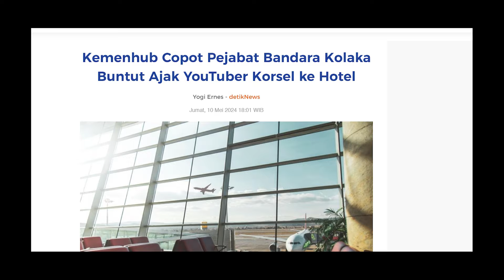Bikin Malu, Ini Kronologi Lengkap Jiah Youtuber Korea Diajak Ke Hotel Oleh Om Om Indonesia !!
For this time kita akan membahas tentang kronologi lengkap jiah youtuber korea dijaka ke hotel oleh om om indonesia yang diketahui bernama Asri damuna, Kepala Kantor UPBU Sangia Nibandera Kolaka. Akibat isu ini, jabatan asri damuna atau om albert dicopot.